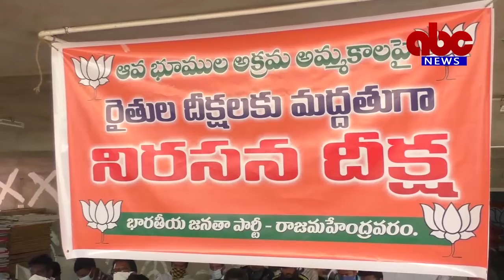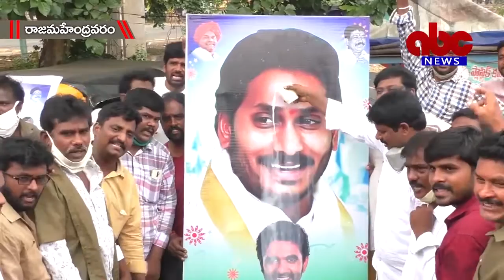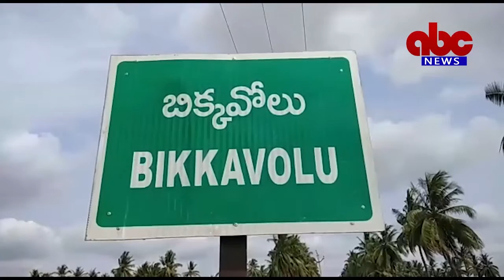05- 06- 2020 ABC News East Godavari